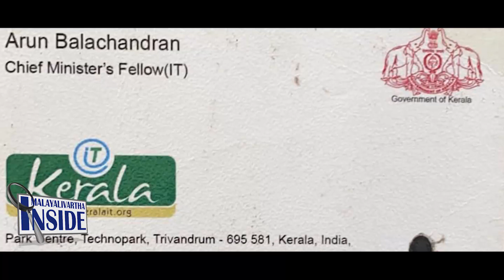Arun Balachandran 21 ലക്ഷത്തിന്റെ യു എസ് യാത്ര.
ഐ ടി മാർക്കറ്റിങ് വിദഗ്‌ധൻ,
തുടങ്ങിയ 5 കന്പനികളും അടച്ചുപൂട്ടി.
ഡി ജി പിയെയും,മുഖ്യമന്തിയെയും കുപ്പിയിലാക്കി,
അരുൺ വീഴുന്നത് അവരെയും കൊണ്ട്.